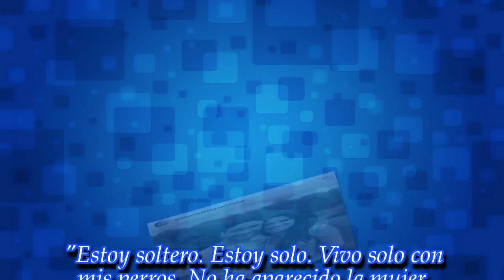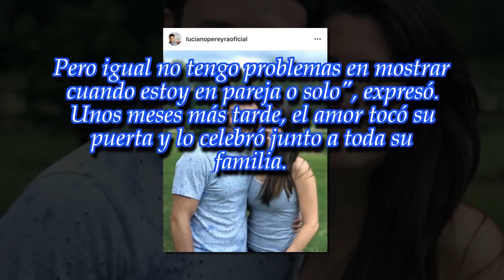¡Viva el amor! Luciano Pereyra presentó a su novia